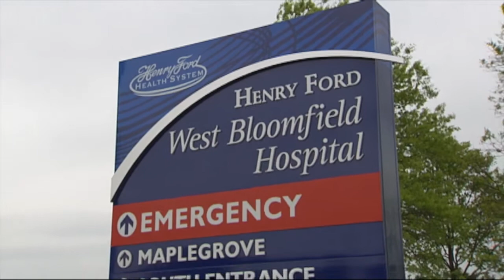Audiology Externship at Henry Ford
A look inside the Audiology Externship program offered at Henry Ford Health System in and around Detroit, MI.